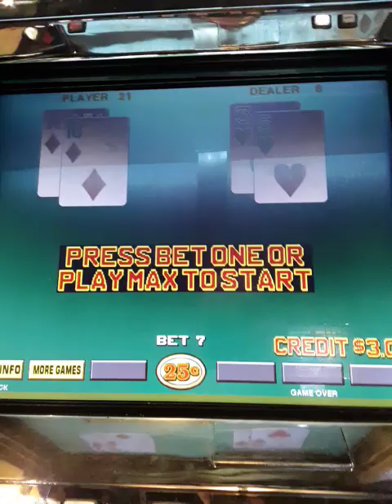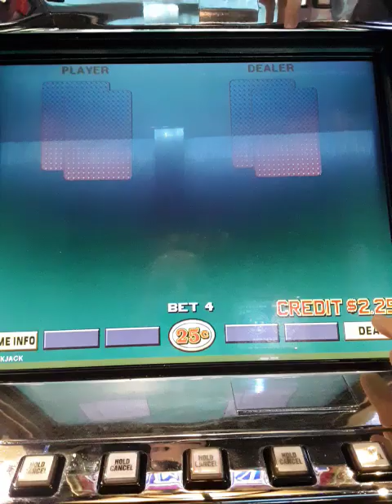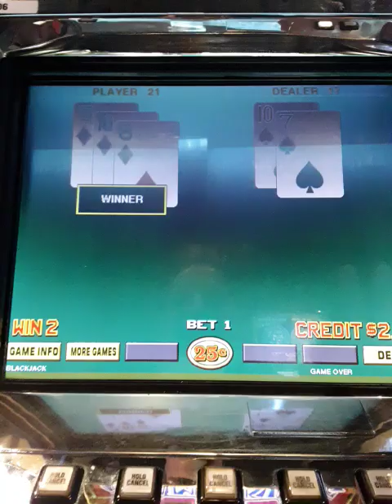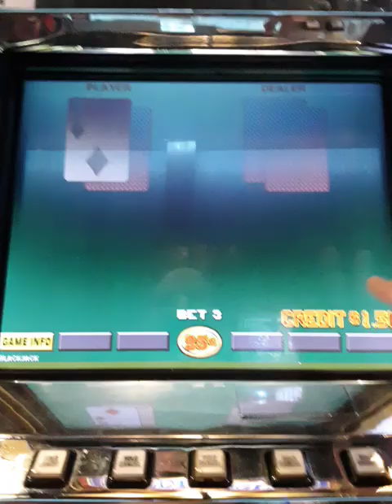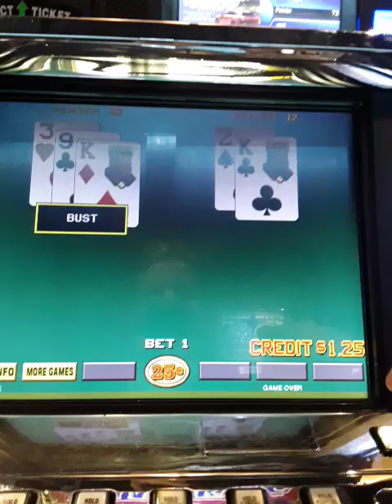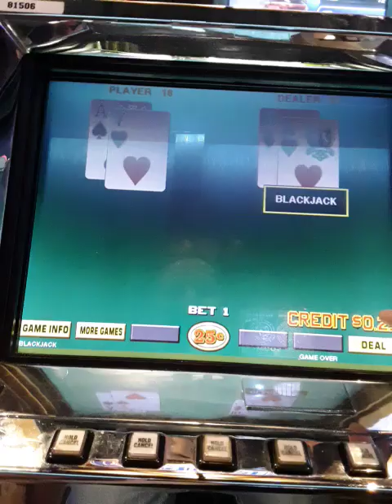Just got railed hard up the tailpipe from video blackjack